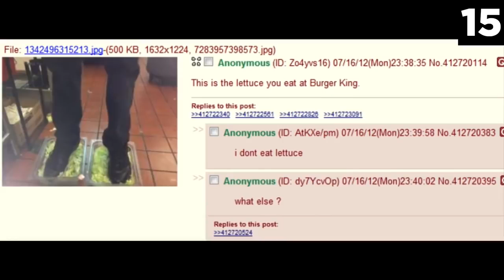Burger King Foot lettuce meme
JUST HAVE A SHIT DAY